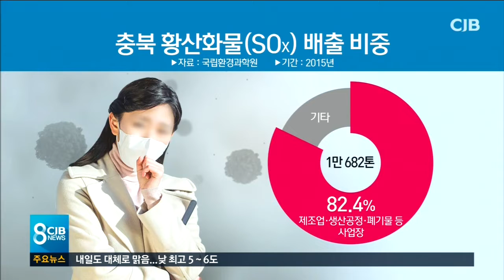* '전국 최악' 대기질...원인은? *